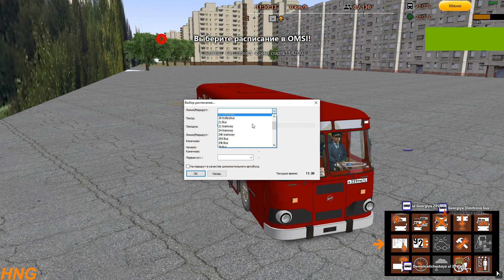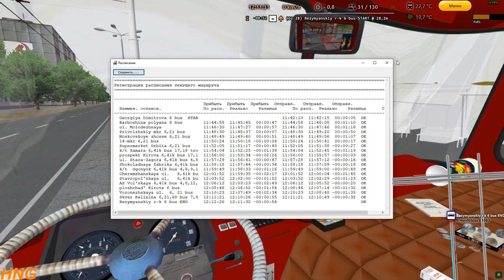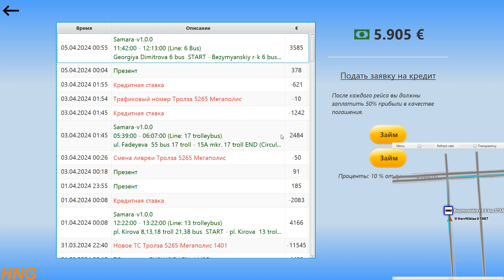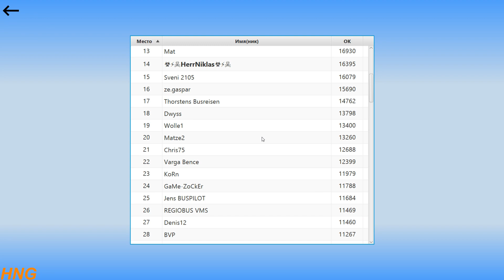OMSI 2 - BUS COMPANY SIMULATOR -САМАРА- РЕТРО РЕЙС НА ЛИАЗ 677 -МАРШРУТ 6 ДО БЕЗЫМЯНСКОГО РЫНКА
OMSI Der Omnibussimulator — игра в жанре симулятора водителя автобуса. Разработана немецкой студией M-R Software.

Первая информация о разрабатывающейся игре появилась 29 марта 2009 года. 17 апреля 2009 года разработчиками была продемонстрирована главная музыкальная тема. 25 апреля был открыт форум, посвящённый OMSI. Практически сразу M-R Software объявила о том, что игра будет доступна для моддинга и редактирования, и уже 16 мая 2009 года было представлено 4 видеоурока для 3D-редактора Blender, повествующих о создании зданий для игрового мира. 11 июля 2009 разработчики уточнили некоторые детали геймплея — в частности, что главным маршрутом будет являться 92, пролегающий по значительной части Западного Берлина, тогда же была показана достаточно крупная партия скриншотов. До 9 ноября 2009 года был перерыв в новостях. Однако в день двадцатой годовщины падения Берлинской стены появилась информация об автобусе MAN SD200 образца 1985 года.

В течение 2010 года был очередной длительный перерыв, но 2 ноября 2010 года была анонсирована предварительная дата выхода игры — весна 2011 года, кроме того, была обнародована цена — 29,99 евро. Помимо этого, была объявлена совместимость с игровыми устройствами TrackIR. 12 декабря 2010 года разработчики продемонстрировали предрелизное видео, а 5 февраля 2011 — окончательная дата выхода — 18 февраля. 14 февраля был выложен для бесплатного скачивания набор разработчика дополнений, а 18 февраля состоялся релиз коробочной и электронной (при помощи сервиса Aerosoft) версий.

8 марта 2011 был выпущен патч до версии 1.01, исправляющий многие ошибки, а также вносящий небольшие изменения в графику. 21 декабря 2012 года была анонсирована OMSI 2, предварительный релиз которой был назначен на 4 квартал 2013 года. 30 ноября 2013 была утверждена окончательная дата выхода OMSI 2 — 11 декабря 2013 года (Steam-версия).